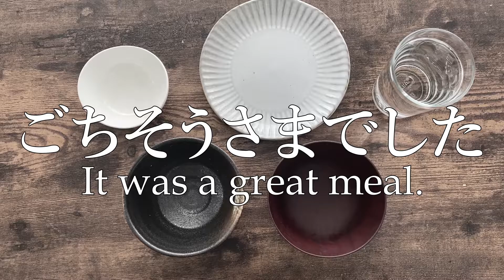模様食｜Video Work｜BYND